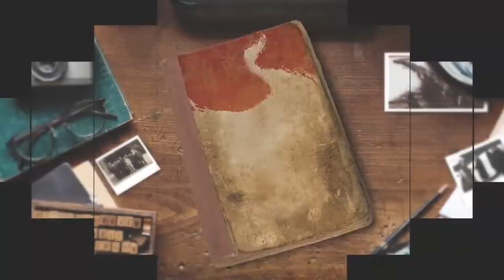四平失利！蒋介石如继续追歼林彪攻打哈尔滨，东北会彻底沦陷吗？